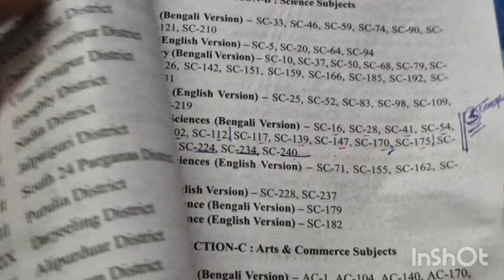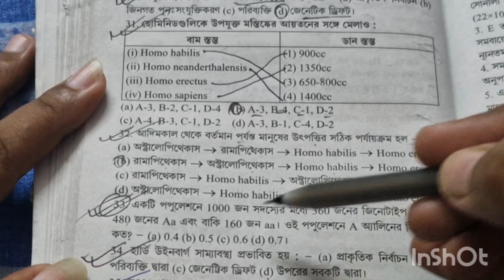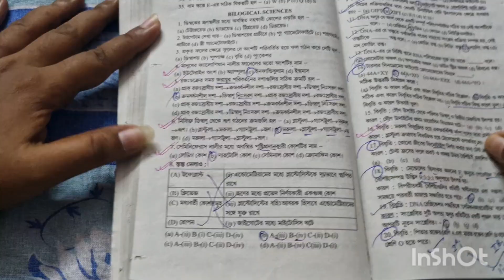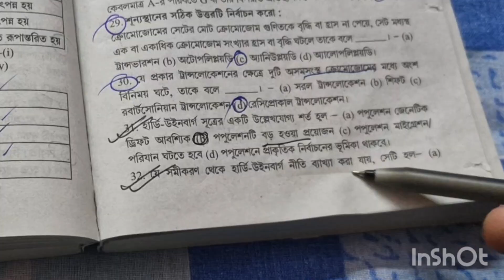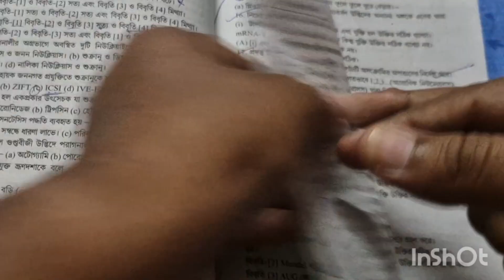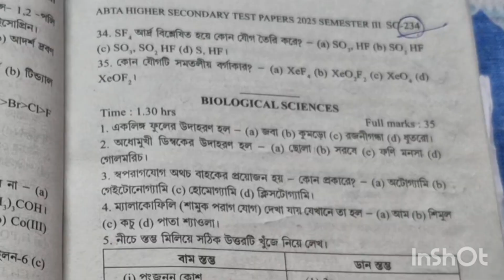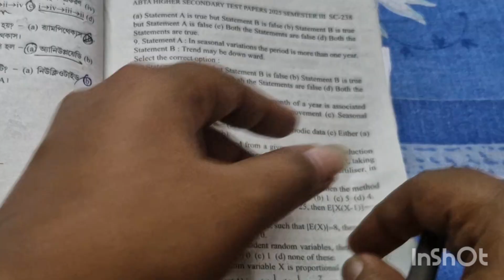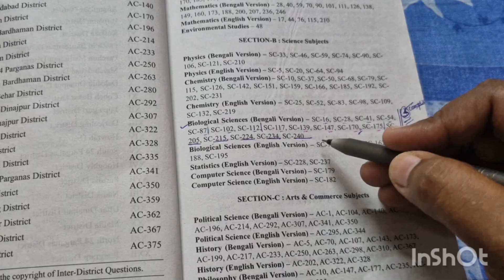ABTA Test Paper Solve 2025 : WBCHSE Class 12 Semester 3 Biology (Part 16) Higher Secondary Exam